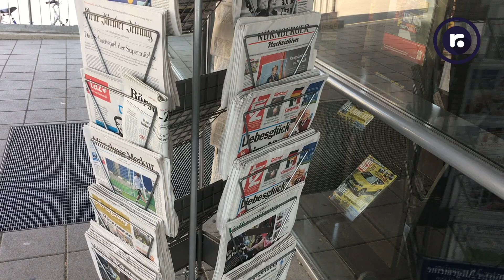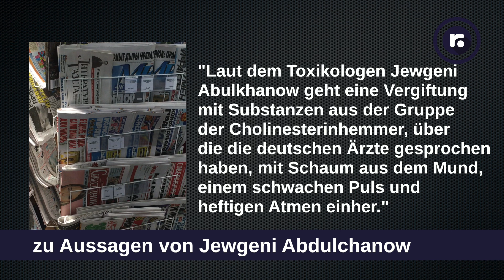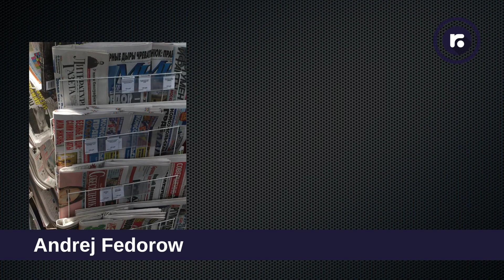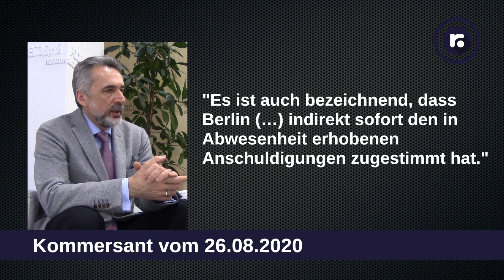Gift für Nawalny? Politische Folgen? Russische Sicht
In großen deutschen Medien und der Politik scheint die Diagnose abgeschlossen - die Vergiftung des russischen Oppositionspolitikers Nawalny wird allgemein nach der ersten Diagnose der Berliner Charité als Fakt angesehen.

In Russland ist nicht nur die Meinung der behandelnden Mediziner anders - auch in den regierungsunabhängigen Medien werden die Thesen Gift und andere Ursache von Nawalnys erstem Zustand nebeneinander und nicht unter dem Motto "Fakt und Fake" geschildert. Unser Beitrag zeigt einige Meinungen von Medizinern, auch aus liberalen Medien und von politischen Experten, die sehr ernste Folgen für das deutsch-russische Verhältnis fürchten.